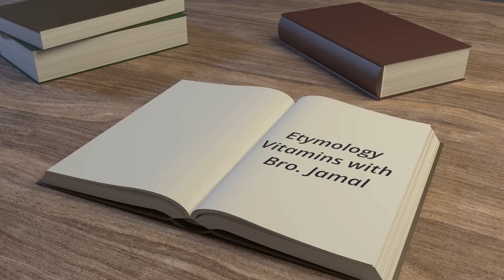Etymology Vitamins - Fetch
Etymology Vitamins are quick breakdowns of the etymology of a chosen word, along with my brief commentary. If you have a word that you want me to discuss, leave it in the comment section below.

The instrumental playing in the background is "Opus 11: Clarity in Sight,” produced by Dap Dunlap.

To purchase my book, "The Lies Behind the Tithes" or any of my other learning tools,